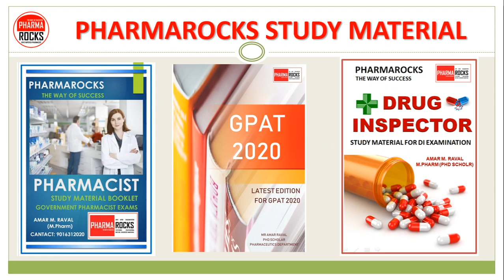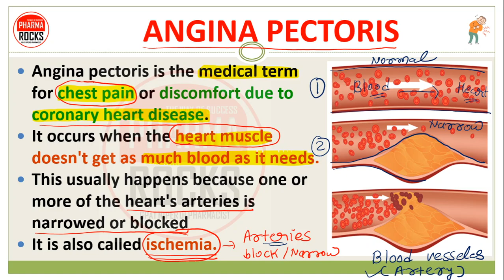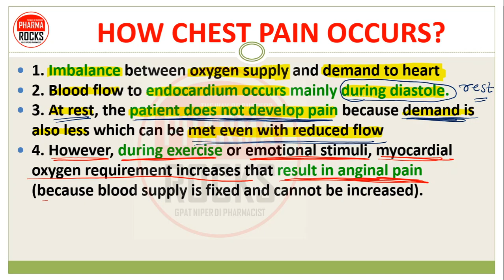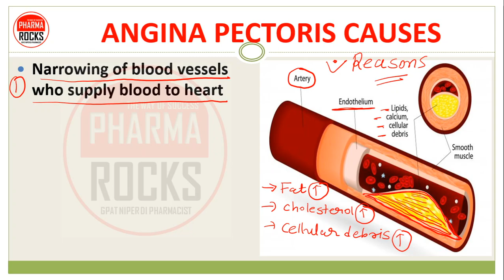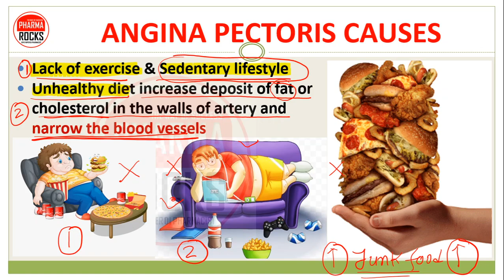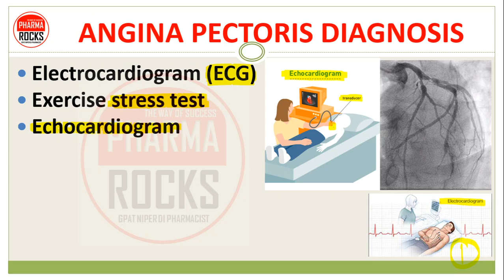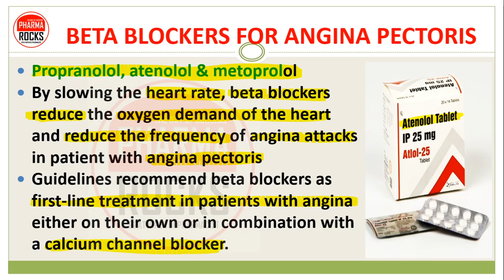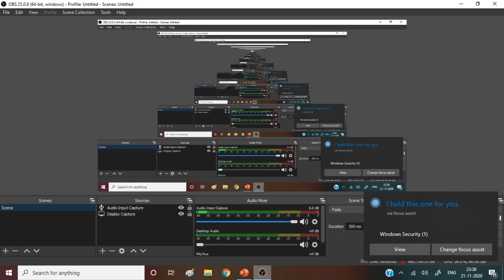MEDICINE FOR CHEST PAIN, सीने में दर्द होने के कारण लक्षण और इलाज, ANGINA PECTORIS, CAUSES TREATMENT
MEDICINE FOR CHEST PAIN,
सीने में दर्द होने के कारण लक्षण और इलाज,
सीने में दर्द होना

ANGINA PECTORIS
Angina pectoris is the medical term for chest pain or discomfort due to coronary heart disease.
It occurs when the heart muscle doesn't get as much blood as it needs.
This usually happens because one or more of the heart's arteries is narrowed or blocked
It is also called ischemia.

ANGINA PECTORIS
Angina is a symptom of coronary artery disease.
Angina is the chest pain that occurs due to imbalance between oxygen supply and demand.
In angina, there is a fixed atherosclerotic narrowing of the coronary arteries

HOW CHEST PAIN OCCURS?
1. Imbalance between oxygen supply and demand to heart
2. Blood flow to endocardium occurs mainly during diastole.
3. At rest, the patient does not develop pain because demand is also less which can be met even with reduced flow
4. However, during exercise or emotional stimuli, myocardial oxygen requirement increases that result in anginal pain (because blood supply is fixed and cannot be increased).
5. Two major strategies for the treatment and prevention of angina are to decrease the oxygen requirement or to increase the blood supply to the ischemic region.

ANGINA PECTORIS CAUSES
Narrowing of blood vessels who supply blood to heart
Atherosclerosis means buildup of fats, cholesterol and other substances in and on your artery walls (plaque), which can restrict blood flow.
Coronary artery disease in which narrowing or blockage of coronary arteries

ANGINA PECTORIS CAUSES
Lack of exercise & Sedentary lifestyle
Unhealthy diet increase deposit of fat or cholesterol in the walls of artery and narrow the blood vessels

ANGINA PECTORIS SYMPTOMS
Chest pain or discomfort, often described as squeezing pressure, fullness, tightness, or a heavy weight in the centre of the chest
Pain or discomfort in the arms, neck, jaw, shoulder or back
Pain similar to indigestion or heartburn
Shortness of breath and tiredness
Nausea, sweating, and dizziness.

ANGINA PECTORIS DIAGNOSIS
Electrocardiogram (ECG)
Exercise stress test
Echocardiogram
Chest x-ray
Coronary angiography
Computerised tomography (CT) scan
Magnetic resonance imaging (MRI)

ANGINA PECTORIS TREATMENT
FOLLOWING ARE THE MEDICATIONS USE IN ANGINA
Nitrates
Aspirin
Beta blockers
Calcium channel blockers
Blood pressure-lowering medications
Ranolazine (Ranexa)
Statins

NITRATES FOR ANGINA PECTORIS
Following are important compounds in this category.
Glyceryl trinitrate  (nitroglycerine)
Isosorbide dinitrate  (IDN)
Isosorbide mononitrate (IMN)
Erythrityl trinitrate
Pentaerythritol tetranitrate
Amyl nitrite

Verapamil, diltiazem and long acting DHPs (dihydropyridines) can be used in angina.
Short acting DHPs like nifedipine should be avoided because these can accentuate the symptoms of angina by causing tachycardia.

BETA BLOCKERS FOR ANGINA PECTORIS
Propranolol, atenolol & metoprolol
By slowing the heart rate, beta blockers reduce the oxygen demand of the heart and reduce the frequency of angina attacks in patient with angina pectoris
Guidelines recommend beta blockers as first-line treatment in patients with angina either on their own or in combination with a calcium channel blocker.

POTASSIUM CHANNEL OPENERS
Nicorandil is the agent that causes coronary dilation by activating myocardial ATP sensitive K+ channels.
It works by relaxing and widening our blood vessels, which increases the supply of blood and oxygen to our heart.
This helps reduce the chest pain angina causes.

RANOLAZINE
By reducing the flow of calcium into the cells, ranolazine is thought to help the heart to relax, improving blood flow to the heart muscle and relieving the symptoms of angina pectoris.

NEW DRUGS FOR ANGINA PECTORIS
Ivabradine is a new drug for angina.
It is known as  bradycardiac agent (as it decreases heart rate without affecting the conduction or contractility)
Fasudil is a selective Rho A/Rho kinase (ROCK) inhibitor.
ROCK is an enzyme that plays important role in vasoconstriction and cardiac remodeling.

ANGINA PECTORIS, CAUSES TREATMENT

ASSISTANT PROFESSOR
FOUNDER PHARMAROCKS
PHD SCOLAR (GTU AHMEDABAD)

📚 STUDY MATERIAL
👨🏼‍🏫 VIDEO LECTURE
📊 TEST SERIES

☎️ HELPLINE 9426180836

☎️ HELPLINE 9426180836